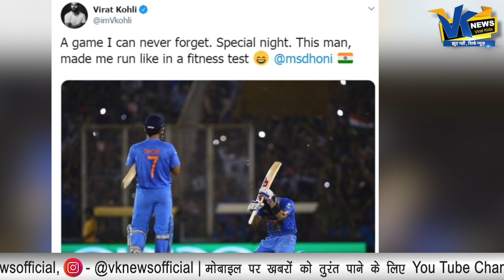Press Conference करके धोनी कर सकते हैं ये बड़ा ऐलान, सदमे में फैंस!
India skipper Virat Kohli on Thursday posted a memory from the 2016 T20 World Cup match against Australia and called the match unforgettable as MS Dhoni made him run like in a fitness test. The timing of the tweet has sparked immense speculation about Dhoni's retirement. Fans are questioning if this tweet means that Dhoni has given the team certain feelers about his decision to quit.

"A game I can never forget. Special night. This man, made me run like in a fitness test @msdhoni," Kolhi tweeted with an image from the game.

The match was a knockout fixture for both the teams in the Super-10 stage, as the winner of the match would proceed to the semifinals